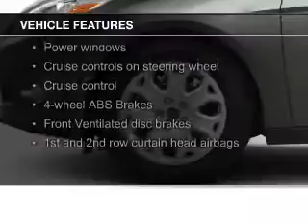2014 Ford Focus - Franklin MA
Year: 2014
Make: Ford
Model: Focus
Trim: Titanium
Engine: 2.0 liter inline 4 cylinder 16 valve
Transmission: 6-Speed Automatic with Auto-Shift
Color: Gray
Mileage:
Address:
175 E. Central St.